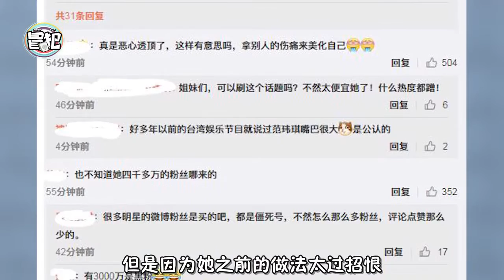梁静茹承认离婚范玮琪再作妖，发文维护自己又秒删被指秀存在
最近关于梁静茹的离婚消息传得沸沸扬扬，虽然两人之前一直矢口否认，但是在九月八日梁静茹却在上新专辑分享会亲口承认自己跟老公已经离婚
，两个人会一起承担抚养孩子的义务。难以抑制情绪的梁静茹转过了身去背对着观众，主持人见状便走近给了她一个拥抱。就在梁静茹因离婚风波伤心不已的时候，有谁注意到范玮琪的微博了？范玮琪在事发当天曾经写了一条微博：我从来不是大嘴巴！保护！永远. 保护你，守护你，陪伴你、爱你。应该是对梁静茹离婚的回应，但是这条微博却立即被撤回了。